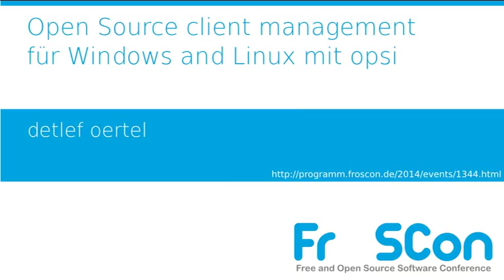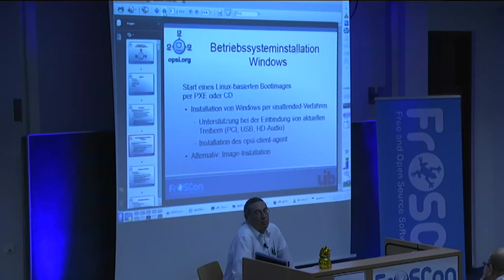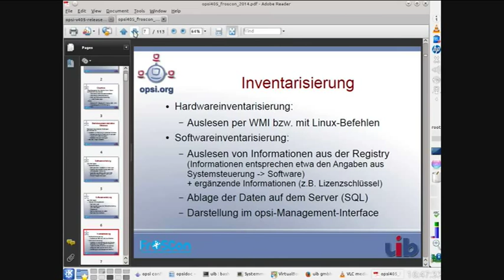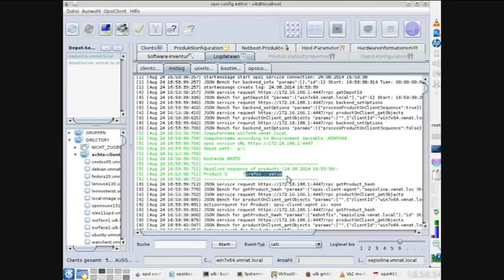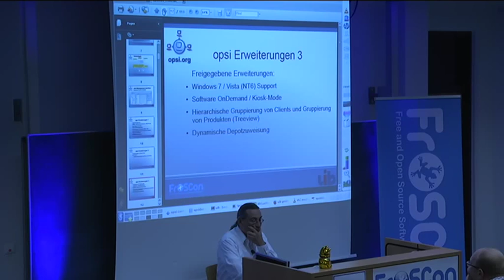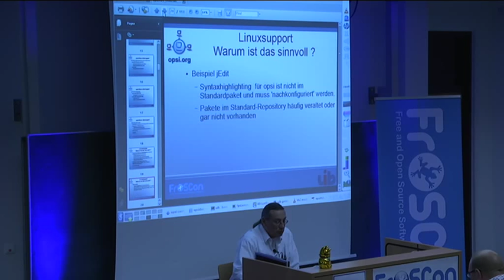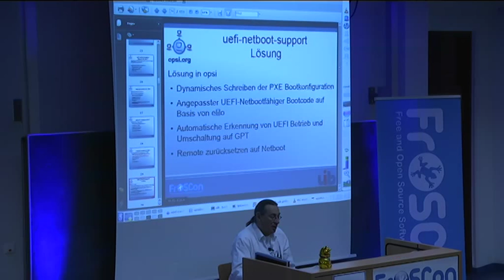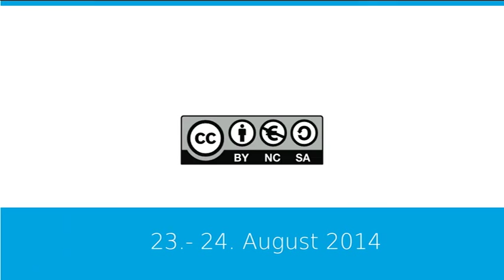detlef oertel: Open Source client management für Windows and Linux mit opsi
Das Opensource Client Management System opsi verwaltet heterogene Systeme (Windows / Linux). Diese Vortrag gibt einen Überblick wie wie OS-Installation, Softwareverteilung, Konfiguration und Inventarisierung mit opsi Funktionieren.

opsi ist seit 10 Jahren ein Opensource Client Management System für Windows Clients basierend auf Linux Servern. Ab jetzt können mit opsi auch Linux Clients gemanaged werden. Diese Linux Unterstützung durch opsi ist Distribution übergreifend ( Debian, Ubuntu, Suse, RedHat/CentOS) und deckt die Funktionalitäten automatisch Betriebssysteminstallation, Softwareverteilung, Konfiguration und Inventarisierung ab.

Der Vortrag gibt zunächst einen Überblick über die Grundfunktionen von opsi um dann anhand von Beispielen, Livevorführung und Kurzvideos in die Themen OS-Installation, Softwareverteilung und Inventarisierung für Windows und Linux einzugehen.

Ergänzend werden Schnittstellen zu anderen Projekten (Nagios, OTRS, ITOMIG) aufgezeigt.

Aktuelle Probleme des Clientmanagements wie z.B. UEFI BIOS und Geräte ohne Ethernetanschluß werden erläutert.

Ein Vorstellung des Konzeptes der Kofinanzierung zur kommerziellen Erstellung von Opensource Software und die opsi Roadmap schließen den Vortrag ab.